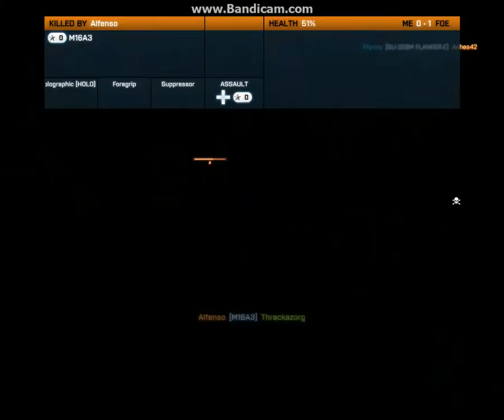bf3 2012 07 08 08 54 24 189